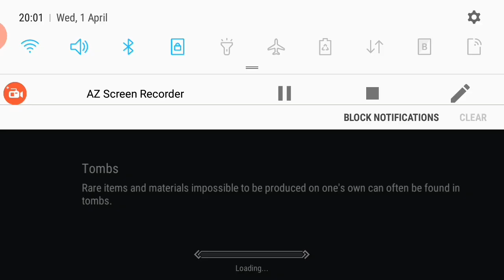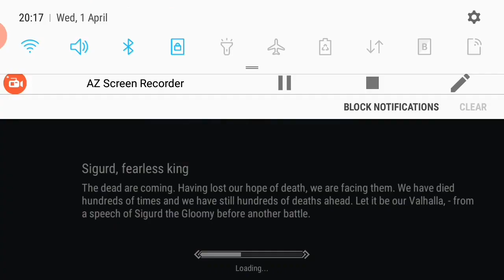52PVP frost born FROST KILLERS